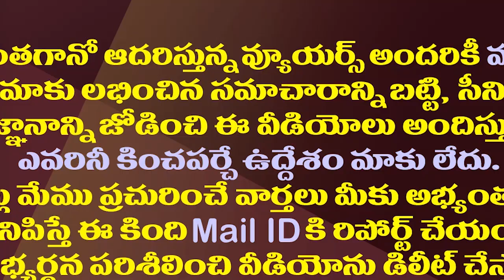సోము వీర్రాజు మాటలు వింటే నవ్విపోతారు||Somu veeraju words gets comedy on BJP partners